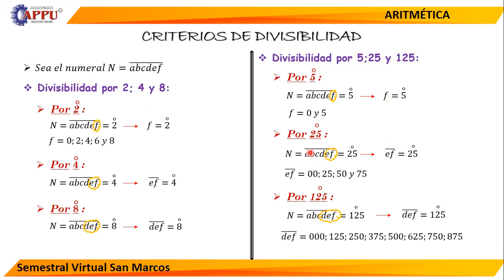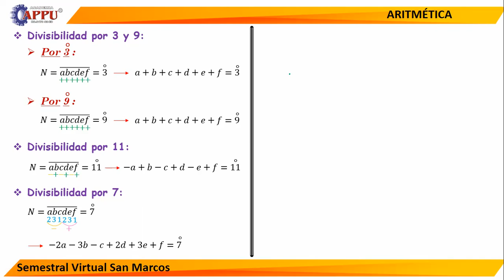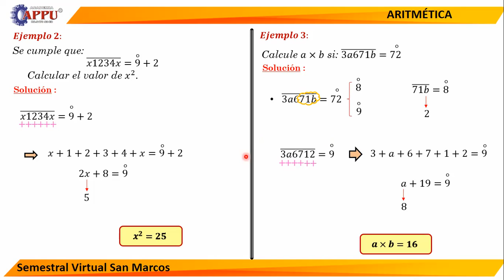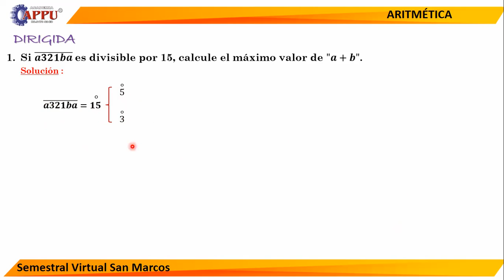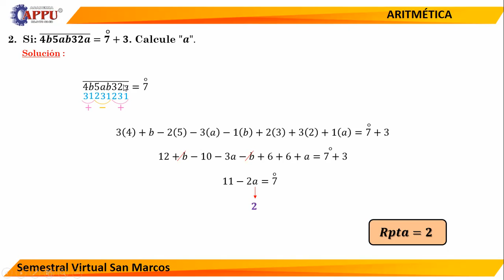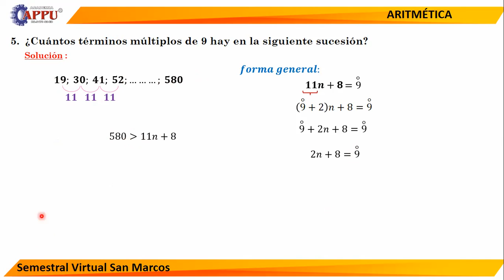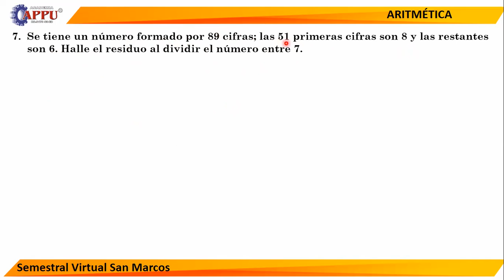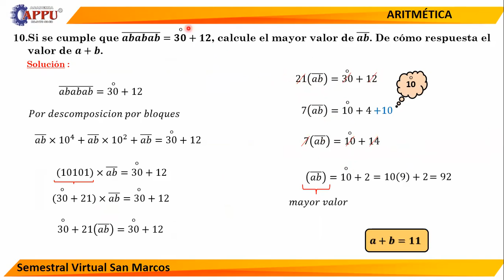TEMA 12 DIVISIBILIDAD II (S-ISM)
CLASES DE ARITMÉTICA (S-ISM)